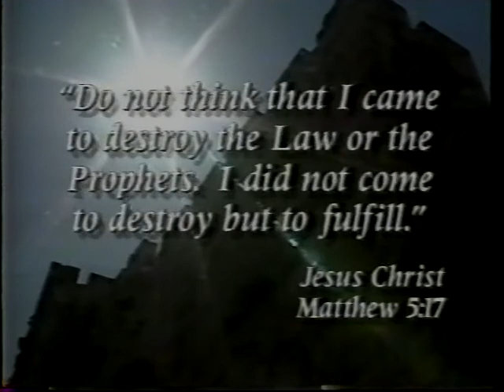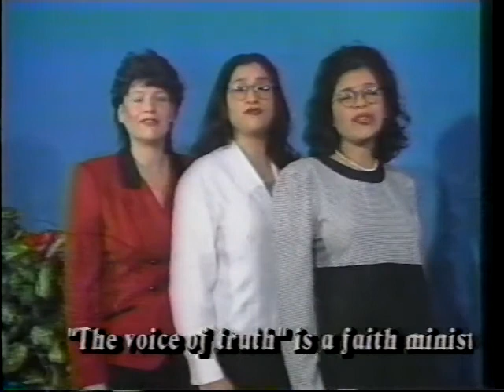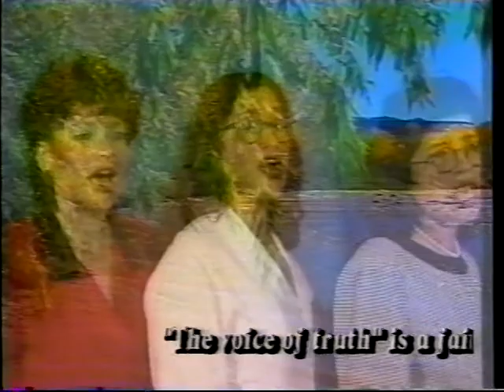The Voice of Truth 25 #1